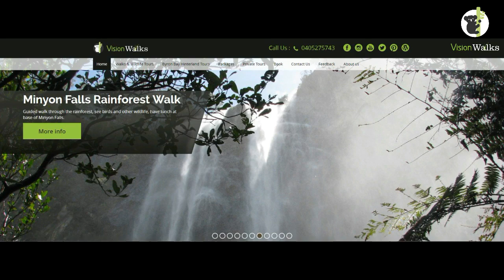Eel VS Crayfish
We were checking out Repentance Creek below Minyon Falls today. We noticed a Longfin Eel, swimming about, then a Nightcap crayfish entered and they had a bit of a standoff. Watch to see what happens.